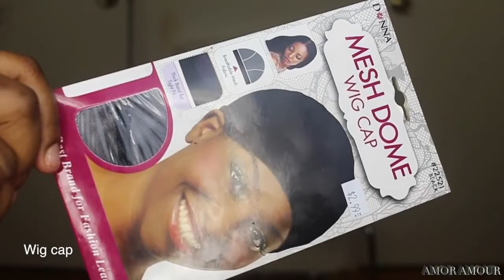THIS WIG MAKES ME CONFIDENT！！！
QueenLife Hair: Nature, Beauty, Everyday!